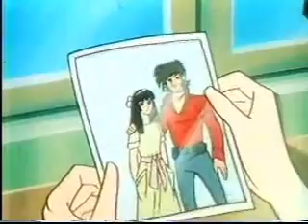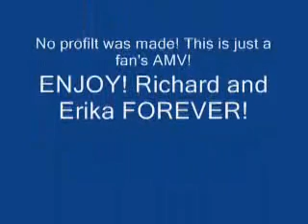Daimos Tell Me MYMP AMV